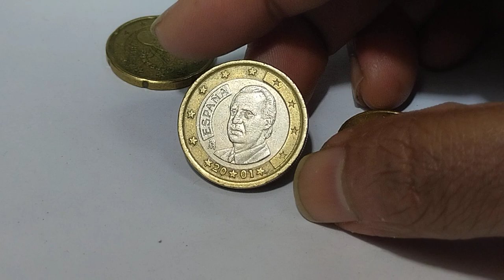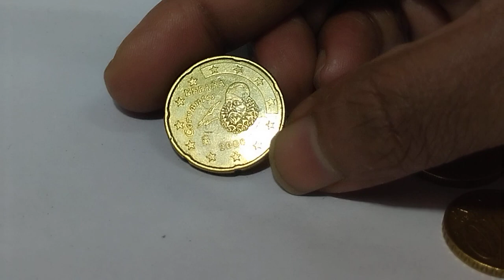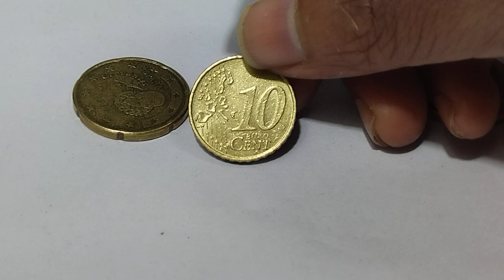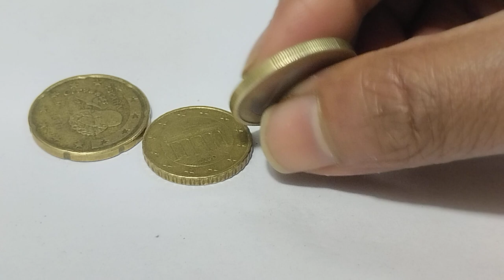Different Types of Euro coin. 10 cent 20 cent. 1 Euro. Euro Espana. Spain